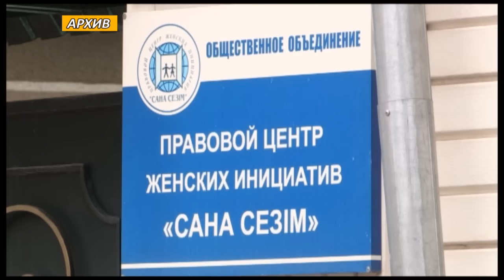Как решается проблема нелегалов в ЮКО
Проблему лиц без гражданства обсуждали за круглым столом представители государственных, правоохранительных и общественных структур. Организаторы встречи, правовой центр женских инициатив Сана Сезим, сообщил о полугодовых результатах проекта по оказанию правовой помощи лицам, не имеющим документов. При этом, как отмечали эксперты, в группу риска, а именно тех кто может оказаться лицом без гражданства, нередко попадают как жители соседних государства, приехавших на постоянное место жительство в Казахстан, так и наши соотечественники, которые имеют еще паспорт советского образца.